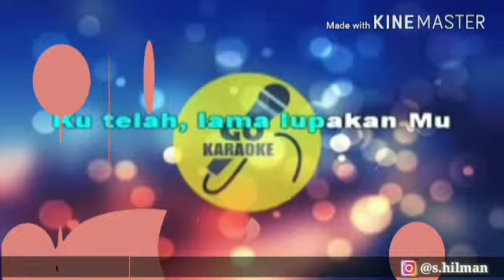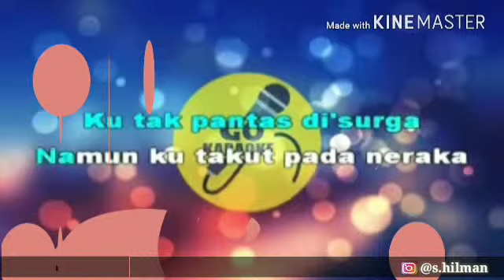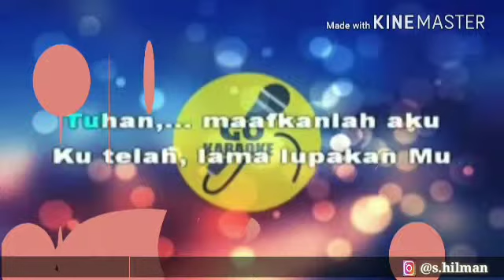Tak pantas d surga cover by hilman syah